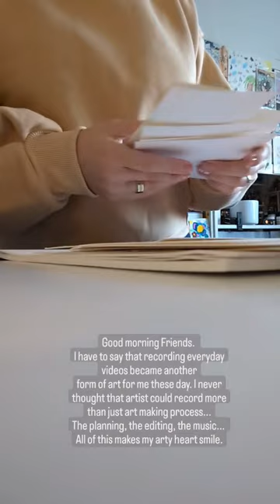Artist's 21sec daily video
You will access over 110 exclusive videos depending from your level!
🦋💛 Thank you for considering to become my channel member